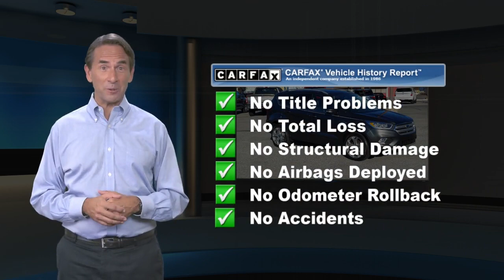Used 2019 Ford Escape Titanium, Lemoyne, PA T211275A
2019 Ford Escape Titanium edition SUV with 24,000 like new miles. Generously powered by a 2.0 liter Intercooled Turbo drivetrain that provides best in class fuel efficiency with Automatic transmission. Fords advanced technologically provides a powertrain that delivers responsive steering and smooth handling. Now you will have a reason to get out and find adventure on or off the road. Grabbing everyones attention with an upscale and bold design emphasized by beautiful wheels, privacy glass, a distinct grille, and LED tail lamps.You will appreciate the versatility and expansive cargo capacity. As today's modern family requires a vehicle that can keep up with their demands and this SUV definitely fits that bill. Voice commanded SYNC with a prominent display lets you use your voice to make a call, listen to music, and select mobile apps with SYNC. Allowing you to keep your eyes on the road and your hands on the wheel.Ford has earned multiple top ratings in safety, and it's easy to see why. Advanced airbags, rearview camera, SOS post-crash alert, roll stability control, and tire pressure monitoring are just a few of the features that keep you and your passengers safe. With a fresh, modern style and legendary

[RLVID:6154:82a1027dc09ce9ca:4d1b954c6f9b1415:1]